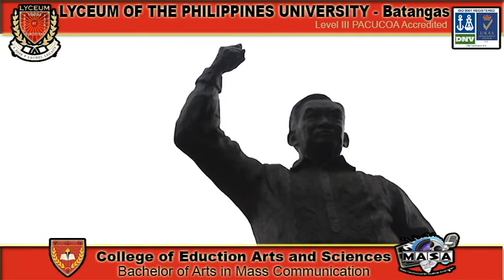LPU Infommercial 1 by Batch 2015